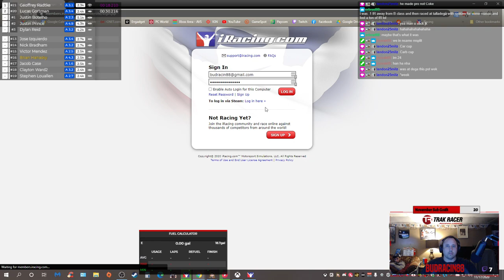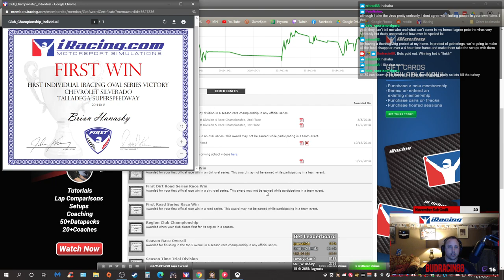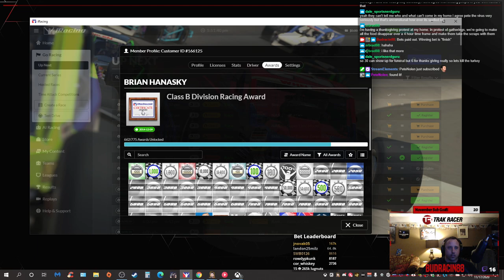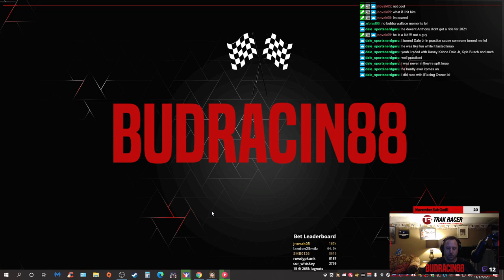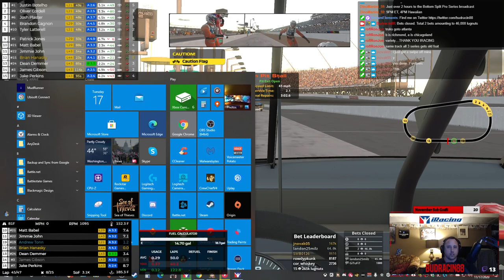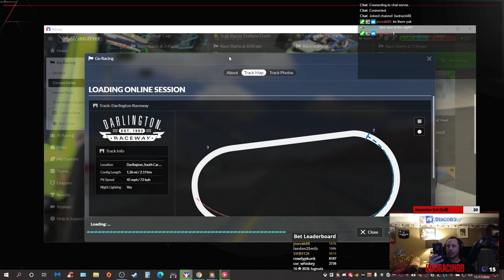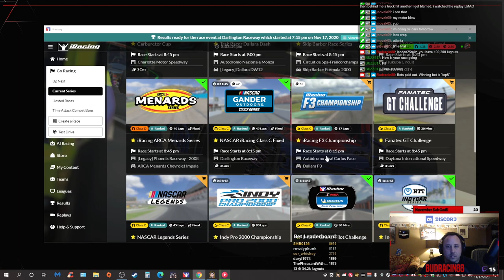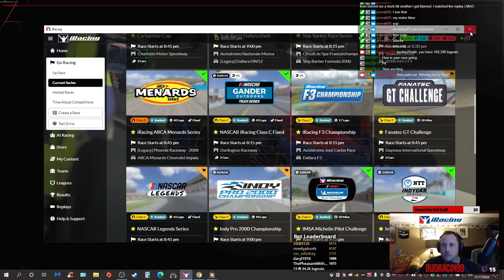Nashville + ?????? - !iRacing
iRacing actions recorded during my daily Twitch stream.